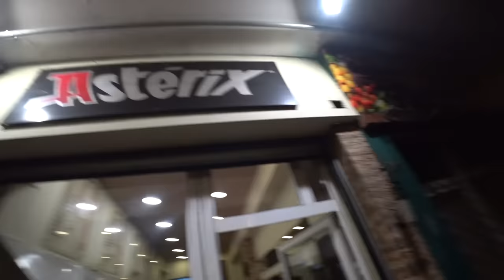LIVING on GREEK STREET FOOD for 24 HOURS (Thessaloniki's Cheapest Street Food) 🇬🇷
◼︎Today I'm trying Greek food for the first time in Thessaloniki. It is one of the best street foods in Europe and one of the world's cheapest street foods. I started with a fantastic meat Bougatsa at the recommended Anoteron Bougatsa restaurant. I had that with the Ariani yogurt which was too good.
  Then for lunch, I went to another recommended restaurant called Edessaiko. At this restaurant I didn't know what to get, I wanted them to surprise me. The chef recommended the lasagna-like meal called Pastitsio with rice and lemon sauce.
   For dinner, I went to a normal gyro restaurant for a pork gyro. amazing as well.

Breakfast - Anoteron Bougatsa, Ag. Dimitriou 68, Thessaloniki 546 31, Greece

Lunch - Edessaiko, Ag. Dimitriou 140, Thessaloniki 546 35, Greece (had Greek pastitsio)

Dinner -  Asterik - Oλυμπιαδοσ 2, Thessaloniki 546 32